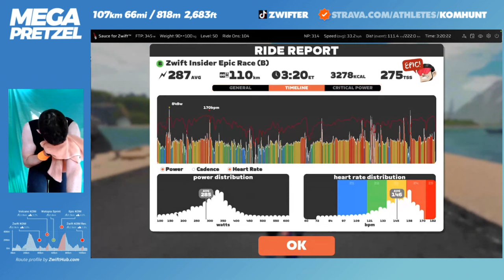The Mega Pretzel on Zwift SPED UP!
Ticking off one of the hardest routes on Zwift (an indoor cycling game / training platform). Racing in the B's and with an All category start it meant as a 94kg cyclist... I found myself with nobody to ride with very early. After thinking about quitting 53 times and doing the route outside of a race to have more wheels to chase to make the time go faster, I buckled down and gave the legs a great bashing in this long zwift livestream. You join me at the volcano KOM after I've done the first half of the route including the jungle solo. On the Zwift Power Event, the elevation said 818m which in a rush I copied and pasted on to my screen graphics, the elevation for the mega pretzel is actually.

The Mega Pretzel on Zwift
Achievement Badge: 2140 XP
Lead-In: 3.7km 2.3mi
Distance: 107km 66.5mi
Elevation: 1642m 5,387ft

0:00 The Mega Pretzel Start
0:015 Jungle Bike Swap
0:30 Epic KOM
1:00 Hilly KOM
1:12 Volcano KOM
1:34 Epic KOM rev
1:56 Jungle Bike Swap
2:18 Hilly KOM Rev
2:27 Mega Pretzel ROUTE COMPLETE